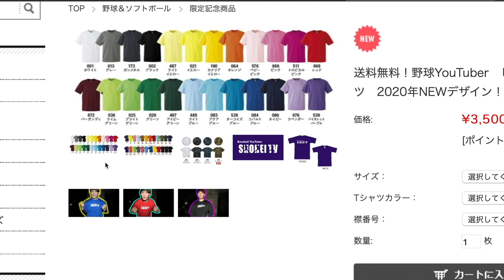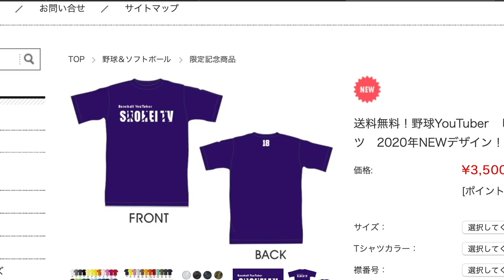【新グラブオーダー】ZETTプロステイタスのスペシャルエディショングラブが届いた！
@しょーへーTV【withモンタナ】.

(IFMIC入り)